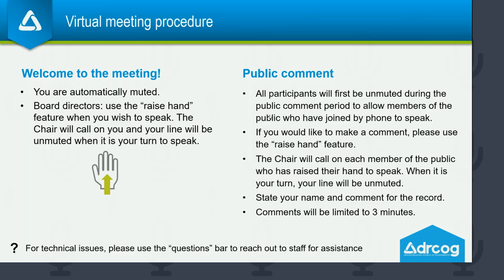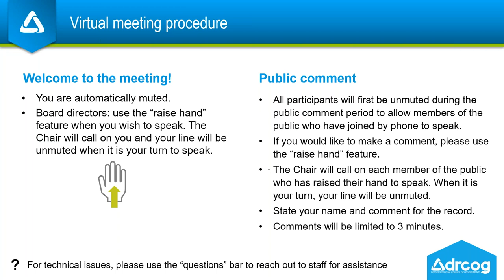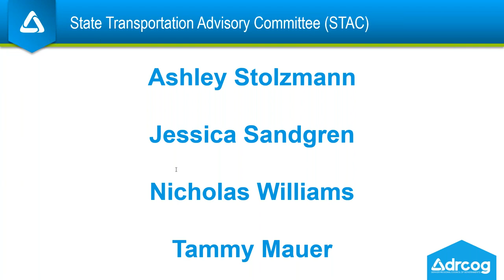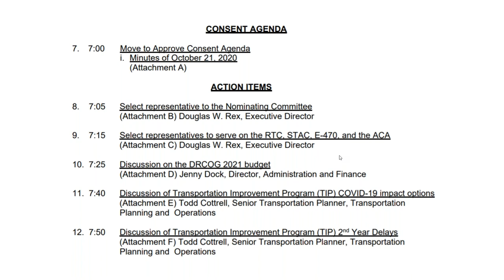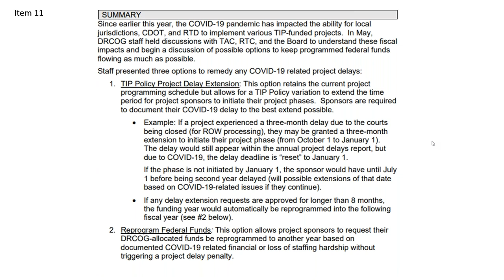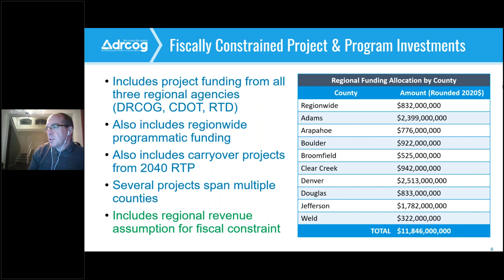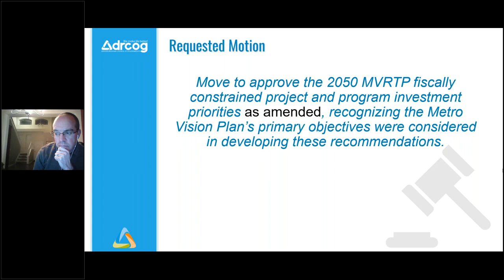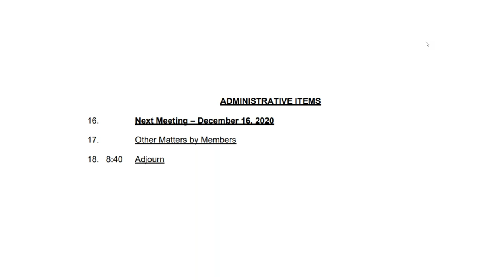Nov. 18, 2020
The complete audio and video recording of the DRCOG Board of Directors meeting held virtually on Nov. 18, 2020.